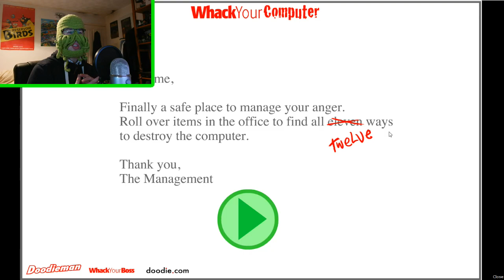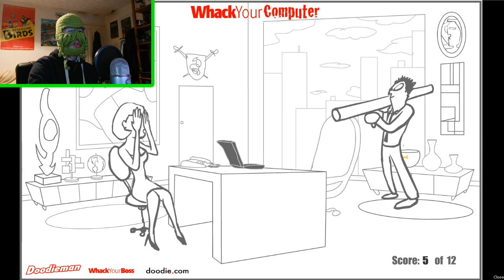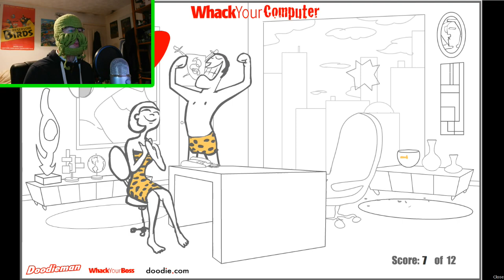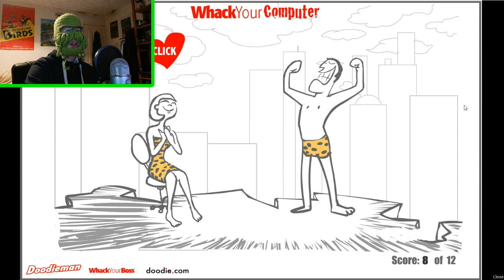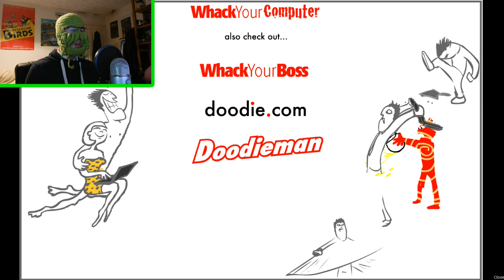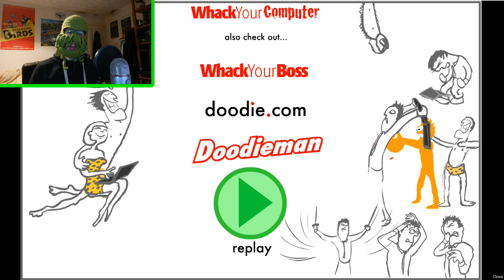BAZOOKA BLAST! - Whack Your Computer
Whack Your Computer allows the average pc user to exact revenge on their annoying computer!